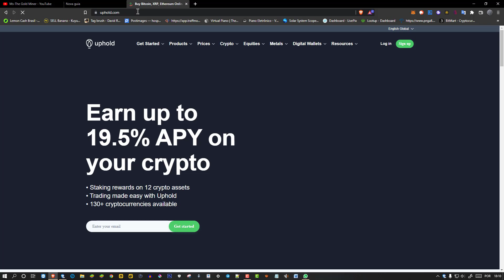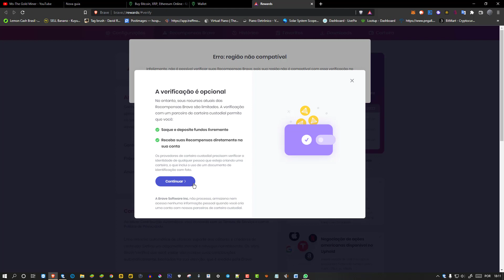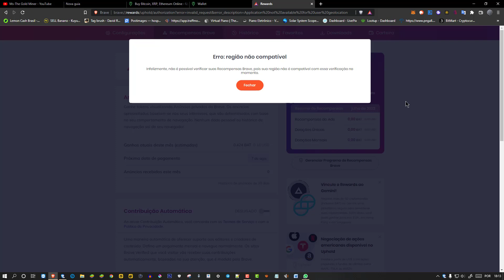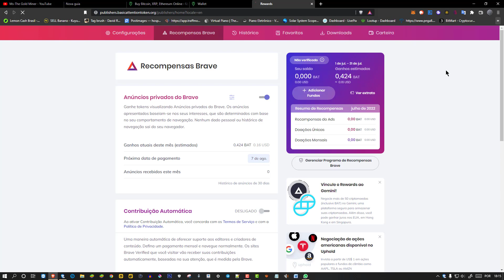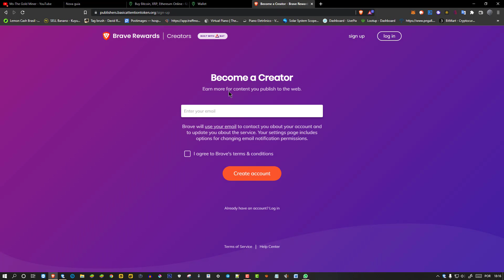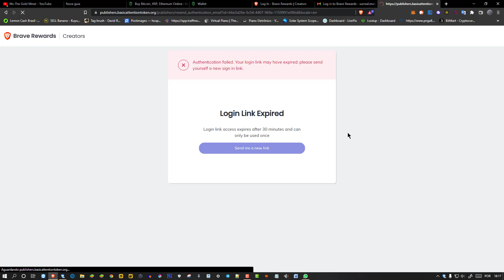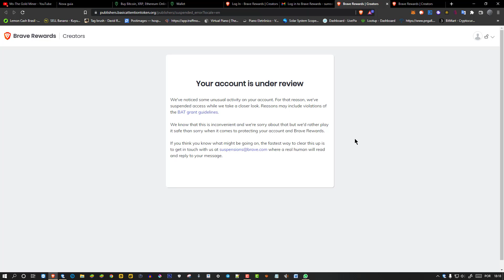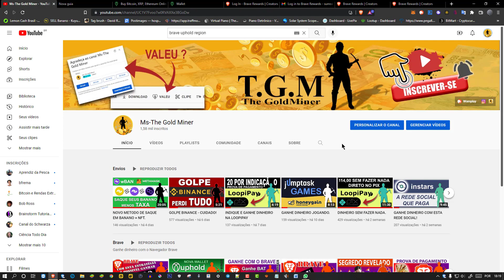ERRO NO BRAVE: REGIÃO NÃO COMPATIVEL